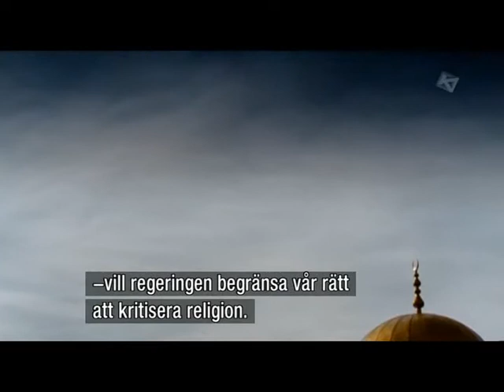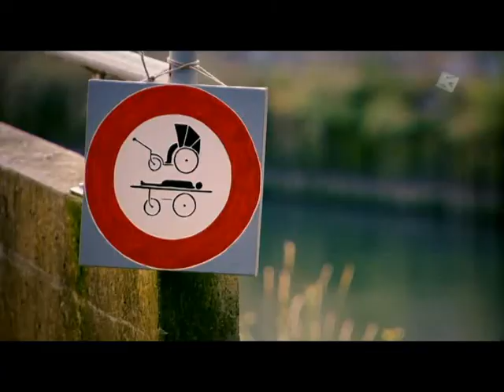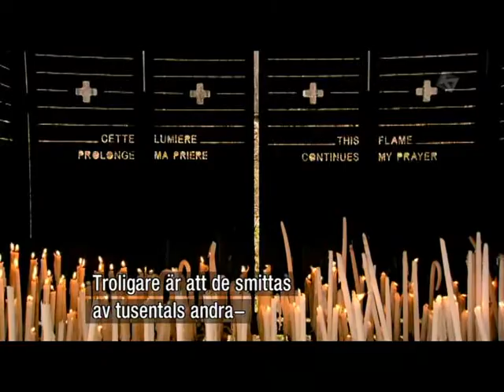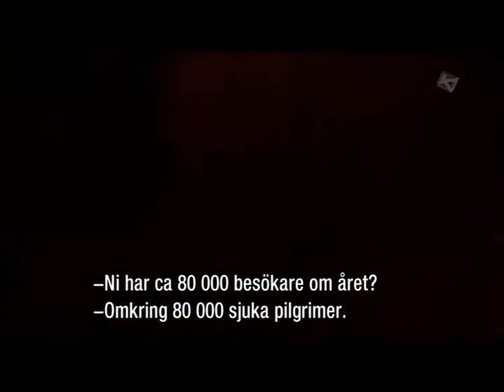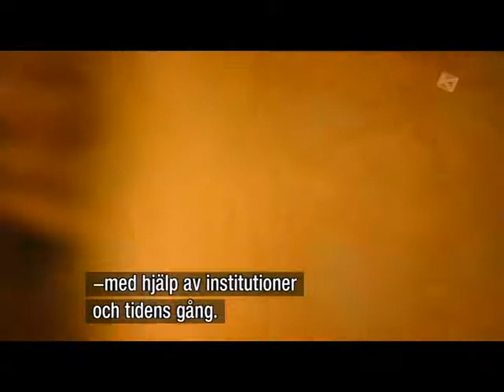Roten till allt ont? (del 1/5)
Från Kunskapskanalen.